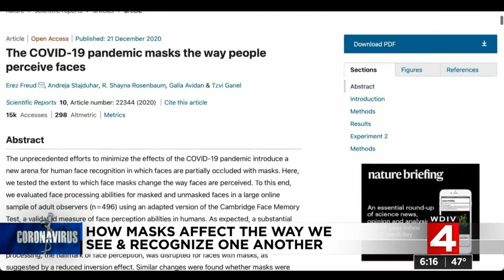How masks affect the way we see, recognize one another